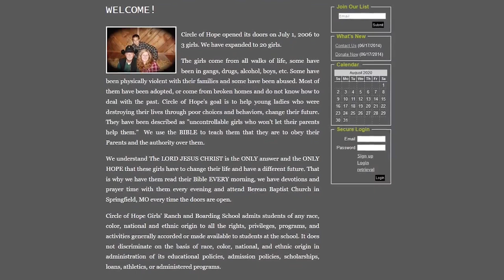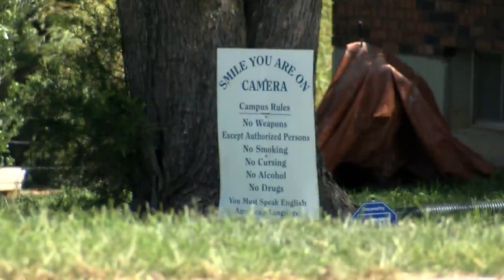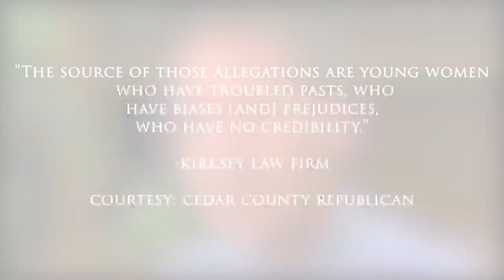Circle of Hope Girls Ranch